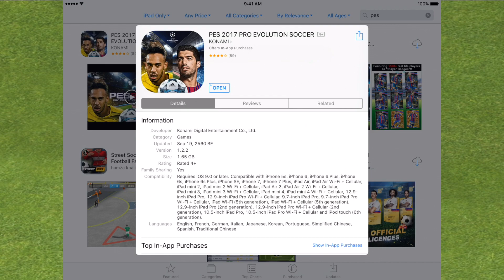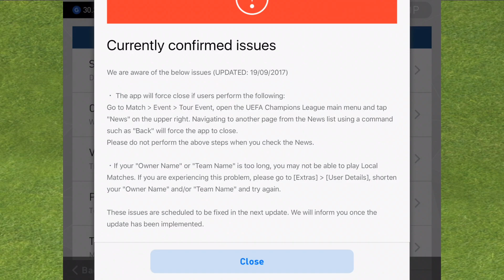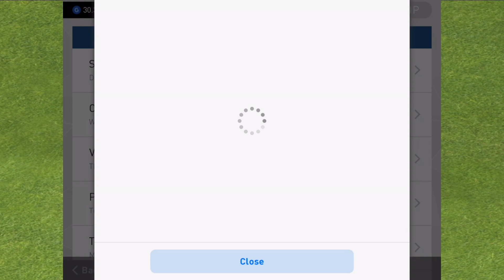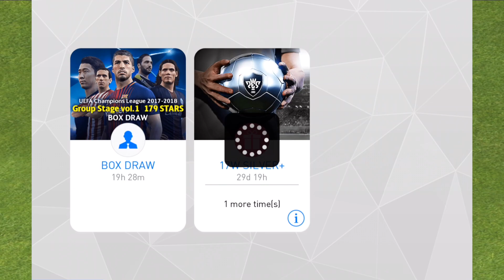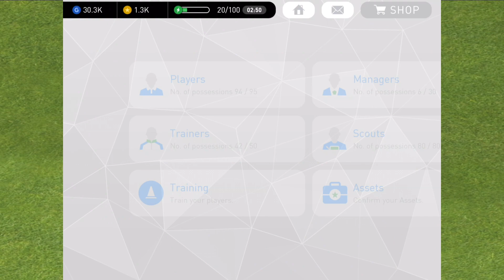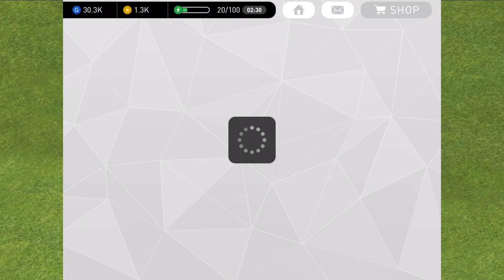PES 2017 - อัพเดท!! เวอร์ชั่นใหม่ 1.2.2 & เปิดแพ็ค UEFA /APPDAYS